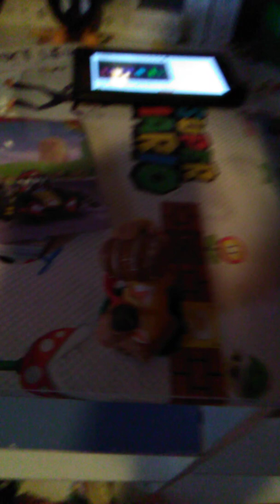SWB Movie: The Costume Competition